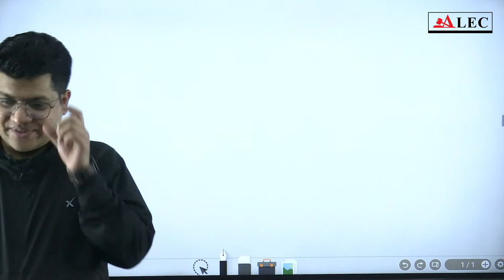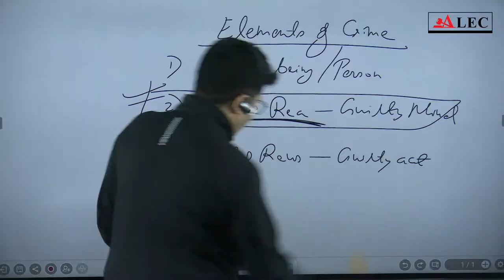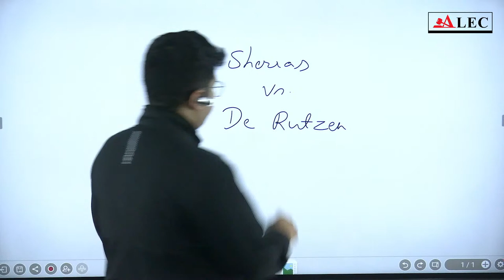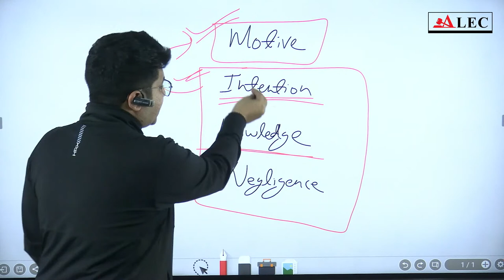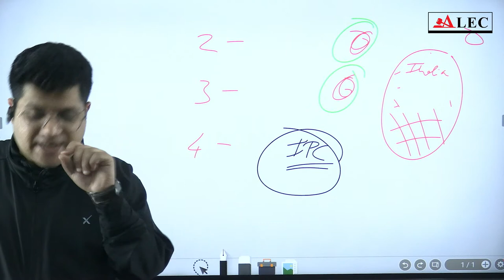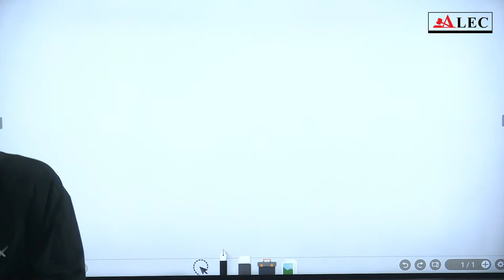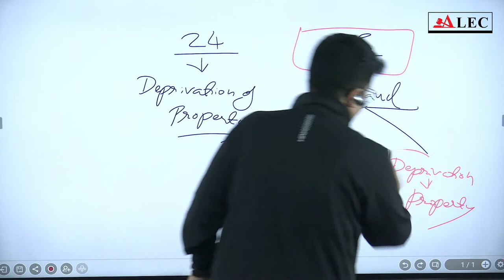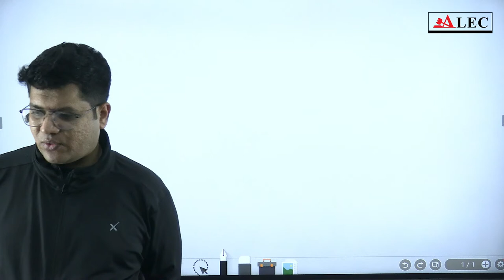Indian Penal Code 1860 | Class 1 | Introduction to IPC | Judiciary Exam | By Nitesh Sir | ALEC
Welcome to the first class in our comprehensive series on the Indian Penal Code (IPC) of 1860, expertly curated for judiciary exam aspirants. In this foundational session, Nitesh Sir introduces the key concepts, historical background, and the significance of the IPC in the Indian legal system. This introductory class is designed to set the stage for a deep dive into the various sections and provisions of the IPC, which are crucial for anyone aiming to excel in the judiciary exams.

What You Will Learn:

Introduction to IPC: Gain a clear understanding of the Indian Penal Code, its role, and its importance as the primary criminal code in India, covering all substantive aspects of criminal law.

Historical Background: Explore the historical context in which the IPC was drafted, including the influence of British colonial law and its relevance in contemporary India.

Structure of the IPC: Learn about the layout and organization of the IPC, including the divisions into chapters and sections, which systematically address various types of offenses and their corresponding punishments.

Purpose and Scope: Understand the objectives of the IPC, including the preservation of public order, the protection of rights, and the establishment of a legal framework for addressing criminal conduct.

Important Sections to Focus On: Get an overview of the most critical sections of the IPC that are frequently tested in judiciary exams, such as offenses against the state, public tranquility, and personal safety.

Judicial Interpretation: Discuss how the IPC is interpreted by the courts, with a focus on landmark judgments that have shaped the application of criminal law in India.

Relevance in Judiciary Exams: Learn why a thorough understanding of the IPC is essential for judiciary aspirants and how mastering its provisions can significantly boost your performance in exams.

This session lays a solid foundation for the study of the Indian Penal Code, ensuring that you have a clear understanding of its principles and applications before moving on to more complex topics in subsequent classes.

Why Study with ALEC? At ALEC Judiciary, we are committed to providing top-quality education and guidance to judiciary aspirants. Under the expert instruction of Nitesh Sir, you will not only learn the legal concepts but also develop the analytical skills necessary to apply them effectively in exams and real-world scenarios.

Engage with the community by liking the video, leaving a comment, and sharing it with fellow judiciary aspirants.